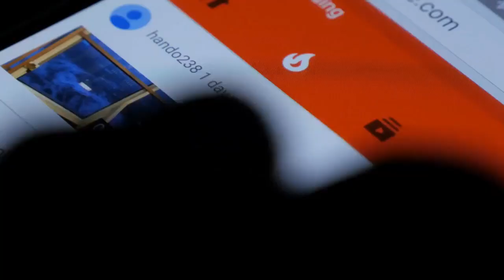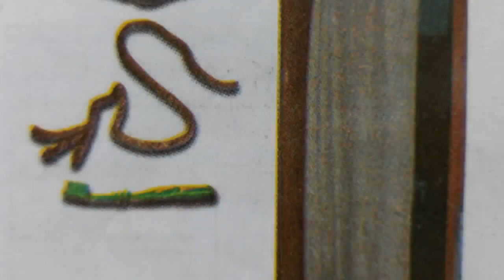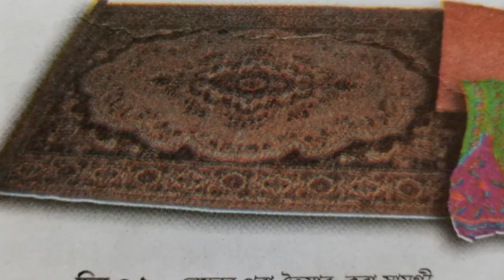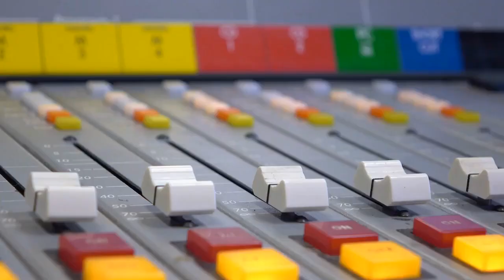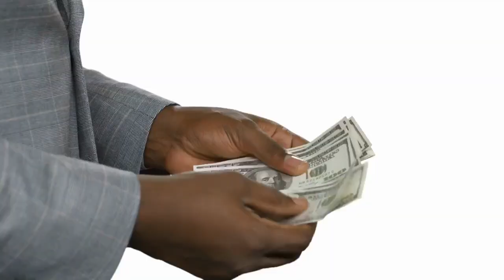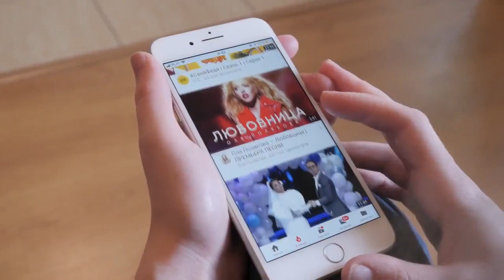Assamese Medium Science Class 8 II বিজ্ঞান -শ্ৰেণী-8 II অধ্যায়-3 II সাংশ্লেষিক আঁহ আৰু প্লাষ্টিক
Assamese Medium Science Class 8 II বিজ্ঞান -শ্ৰেণী-8 II অধ্যায়-3 II সাংশ্লেষিক আঁহ আৰু প্লাষ্টিক II Synthetic Fiber And Plastics.

Types of synthetic fiber.
Rayon
Nylon
Polyester And Acrylic
Plastic and Environment
Plastics